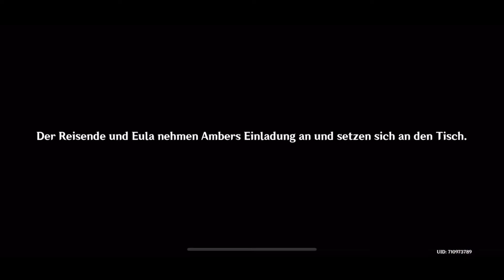Genshin Impact- Aphros Delos 1. Akt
Legendenauftrag Eula